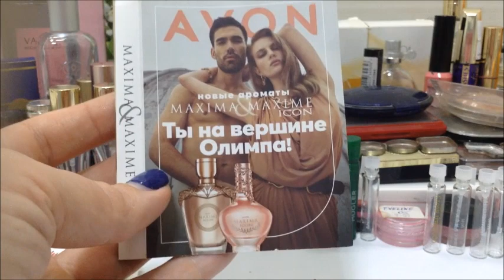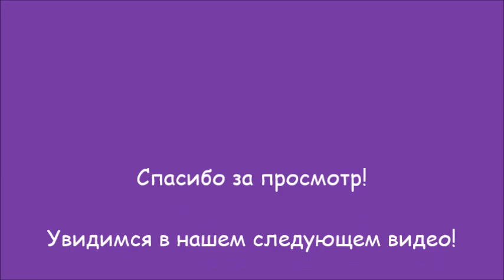Пустышки декоративки за 2022 год-2 часть Ga-De, Dior, Kiko, Lamel, Kicks и много ароматов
Пустышки декоративки за 2022 год-2 часть

Ga-De, Dior, Kiko, Lamel, Kicks и много ароматов